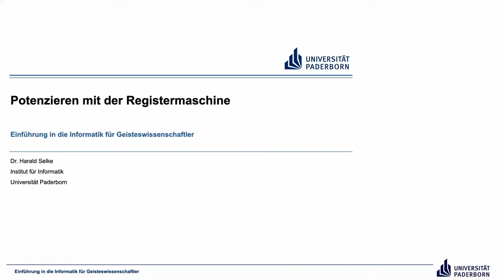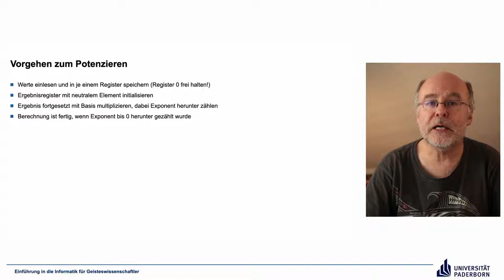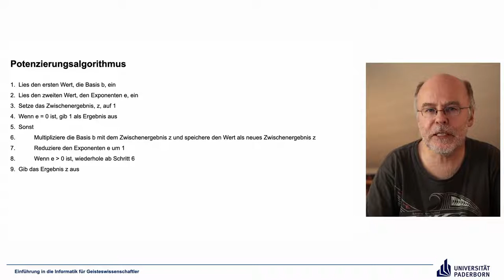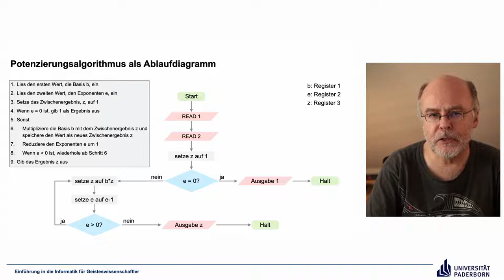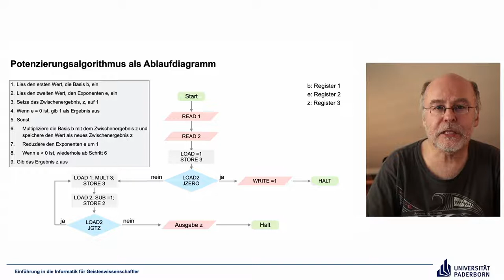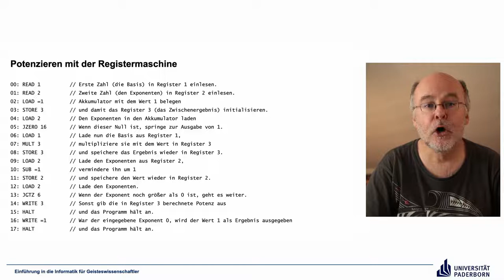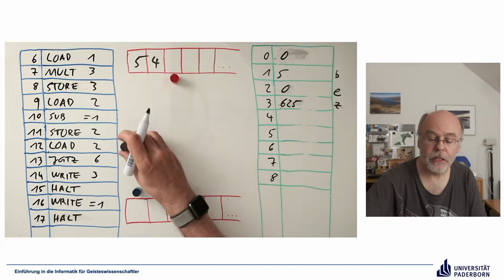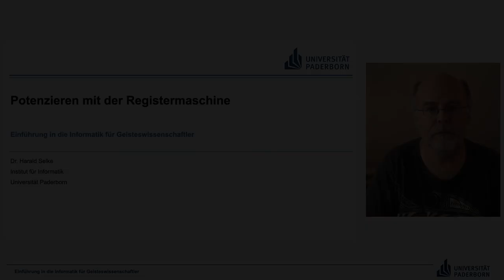EIG: Potenzieren mit der Registermaschine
Abschnitte
00:00 Einleitung
00:46 Programmbeispiel Potenzieren
01:51 Vorgehen zum Potenzieren
03:50 Potenzierungsalgorithmus
07:26 Potenzierungsalgorithmus als Ablaufdiagramm
16:37 Potenzieren mit der Registermaschine
18:09 Ausführung des Programms
24:39 Abschluss